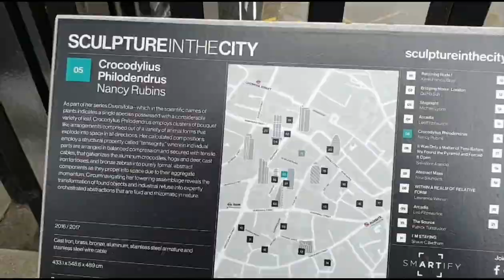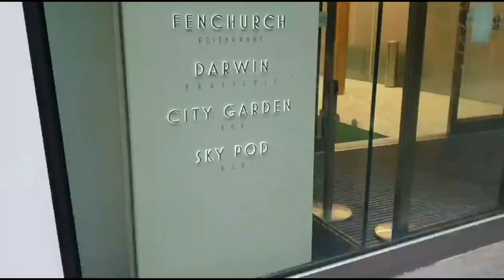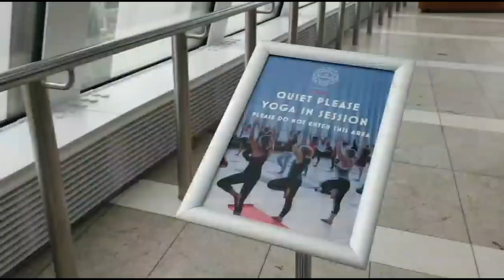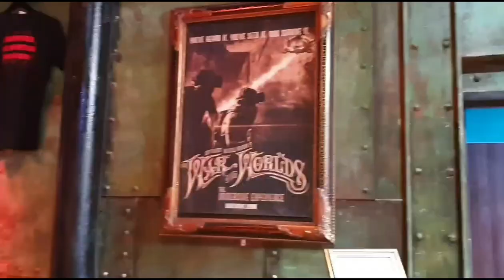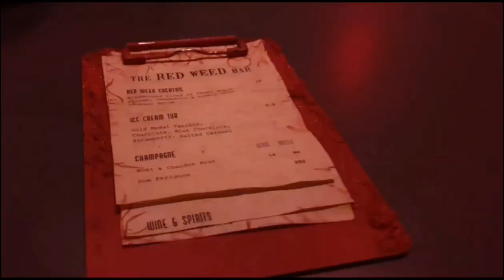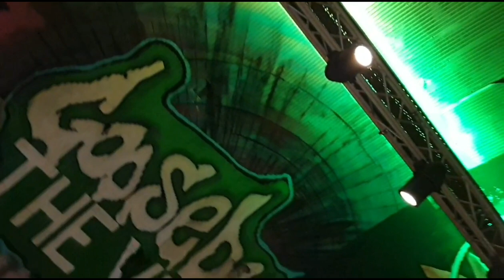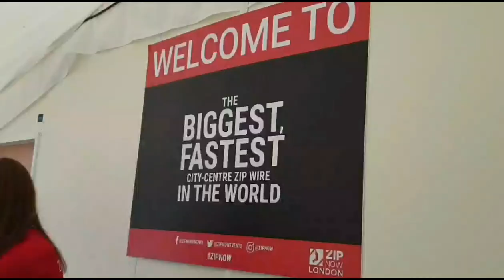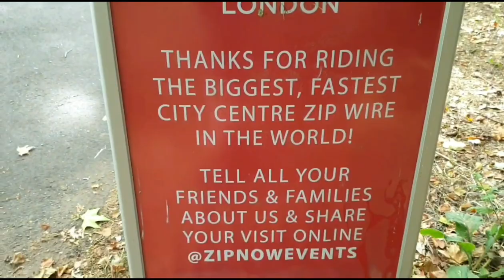London 2019/Zip Now/Sky Garden/War of the Worlds Immersive Experience/The Gherkin/Grafitti Tunnel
Join us for a day in London Summer 2019 as we take in some of Londons Tallest, Fastest, Oldest, Immersive, Thrilling, Creative and Artistic attractions with the Tower of London, the Gherkin, The Walkie Talkie & its impressive sky garden, War of the Worlds the Immersive experience, Zip London the worlds fastest longest urban zipline, the artistic Leake street arches Grafitti street and a whole load of Londons finest